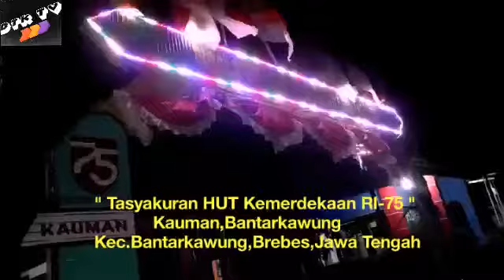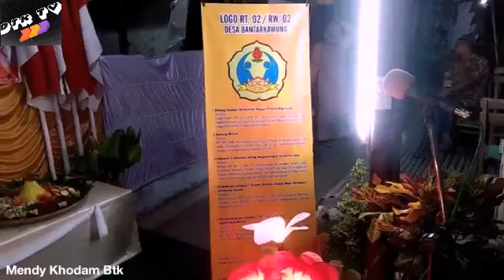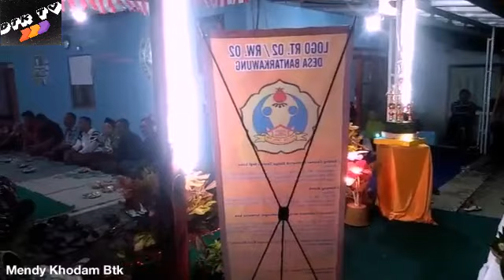Tasyakuran HUT RI,Kauman,Bantarkawung,Brebes,Jateng,Mendy Khodam BTK TV